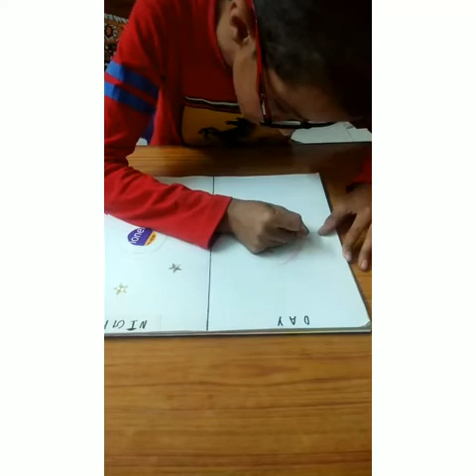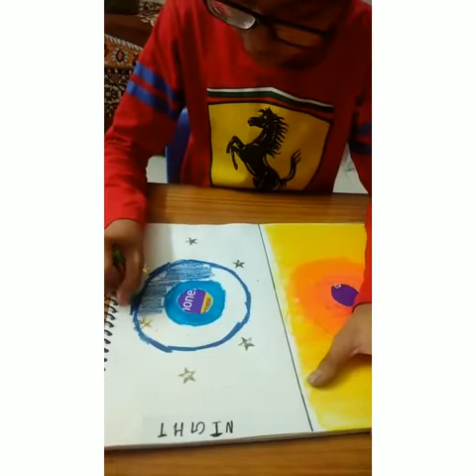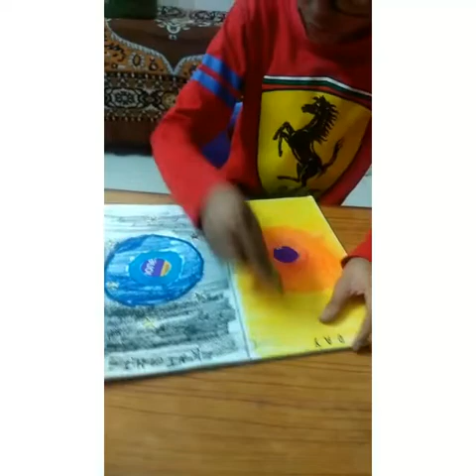Day and Night concept easy colouring,Day and Night video for kids,Day and Night Concept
Covid 19 lockdown time activitiy of colour and merge,Day and Night Concept for Smart Kids,